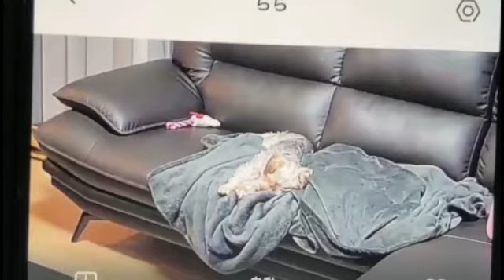【北山田駅】リア凸待ち 機長・せいじ